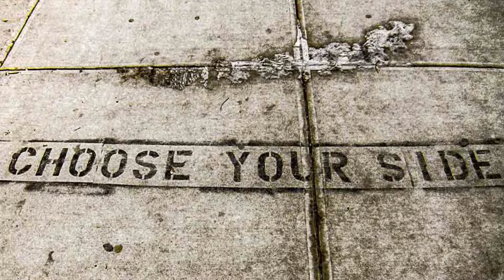The Time for Detachment is Now